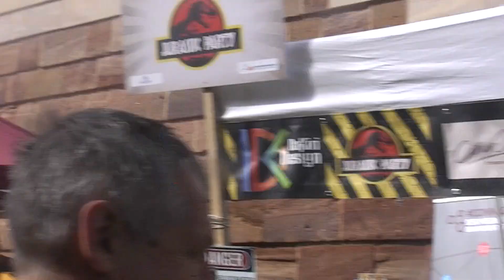JURASSiC PARC 22 SEIFENKISTENrace n1 amm feser cafebeer dressel seifertDESIGN MAN ALLIANZ GALACOMTV